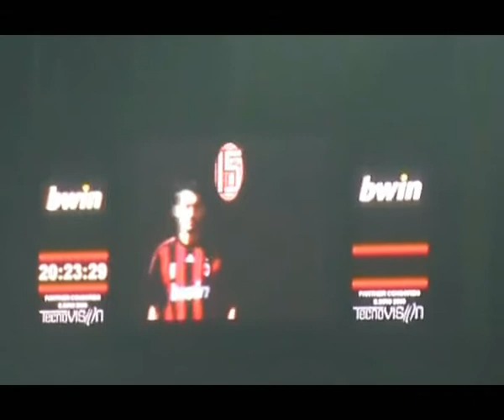MILAN-FIORENTINA 1-0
Rencontre de Série A du 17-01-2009, MILAN-FIORENTINA 1-0. Ambiance dans la "Curva Sud", depuis la Curva Sud par Pol Hierckens.